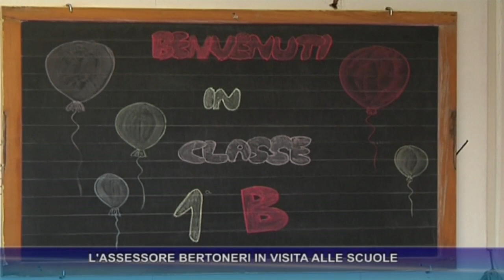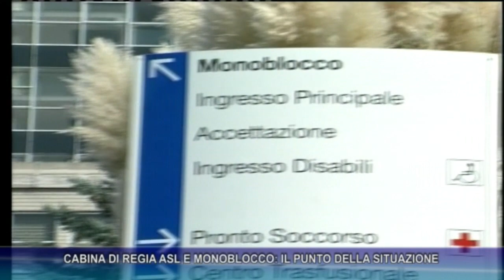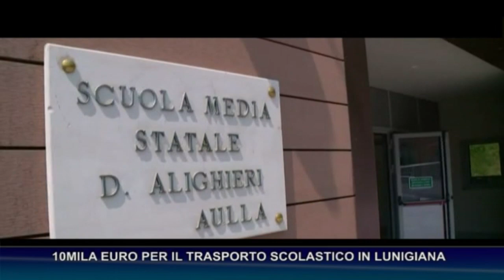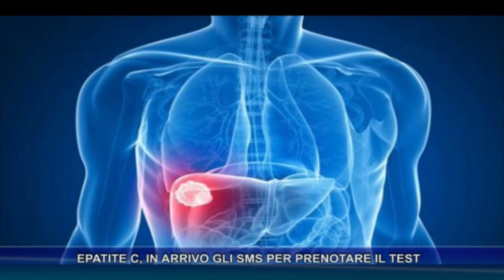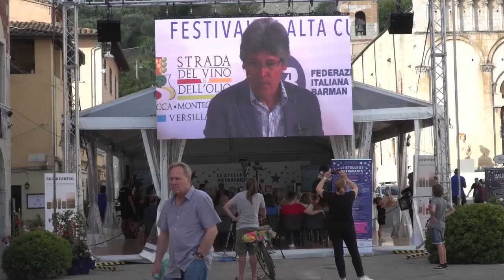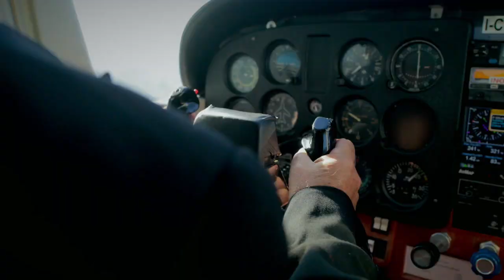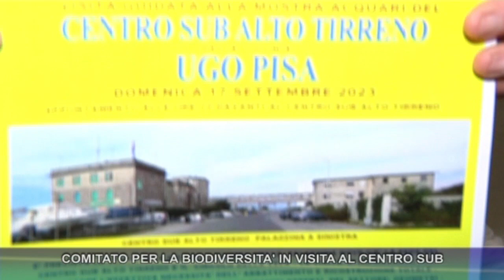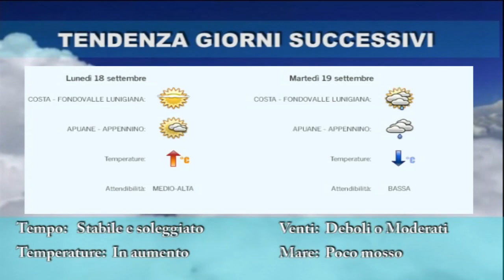tg del 15 09 2023